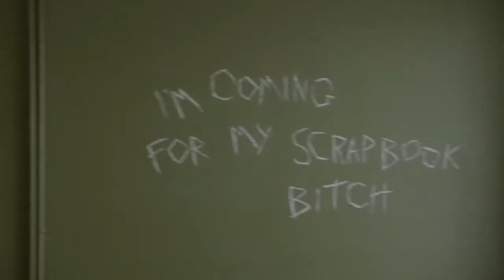clayton danvers / bitten / softcore